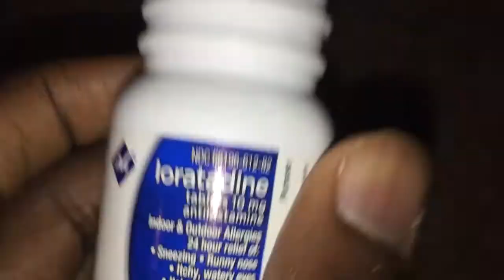Whitenoise The Game Parody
accidentally uploaded this at 1AM lol